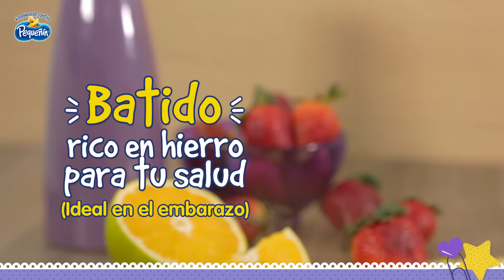Batido rico en hierro para tu salud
Los frutos rojos son una gran fuente de hierro, por eso te damos una idea de cómo preparar un batido en casa con todos estos nutrientes y así cuidar de tu embarazo.

Este batido es a base de frutos rojos y cítricos como el limón y la naranja, ya que contienen mucha vitamina C y es esta vitamina la que permite que el hierro se absorba mucho mejor. Por eso, esta es la combinación perfecta para mejorar la calidad de tus glóbulos rojos y por lo tanto del hierro en tu cuerpo.